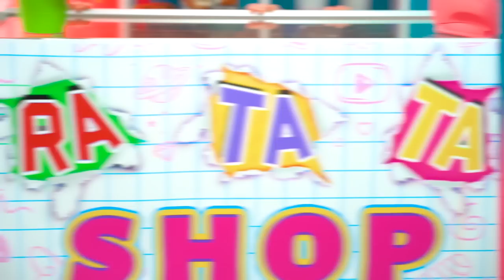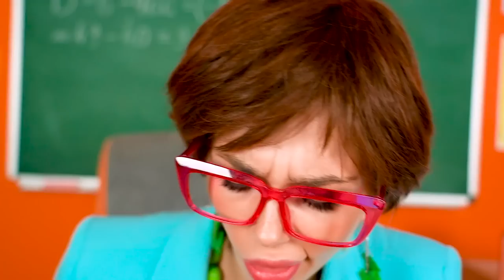How to Sneak Snacks Everywhere | Weird Ways of Sneaking Food Into The Movies by RATATA POWER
You can’t imagine how to go to the cinema without snacks, but they don’t let them go there with food? In the classroom, you really want something tasty! But what if the teacher does not allow sneaking food and snacks to class?
Watch this video and learn weird ways and useful ways to do it!
It doesn't matter if it's candy, chocolate, or even a bunch of hot dogs! With our tips, you will sneak food you want in secret from a strict teacher!